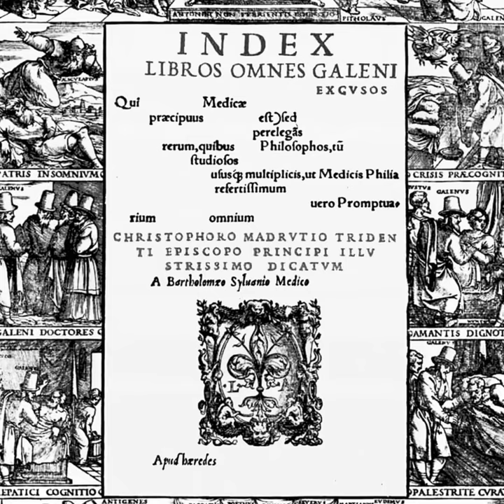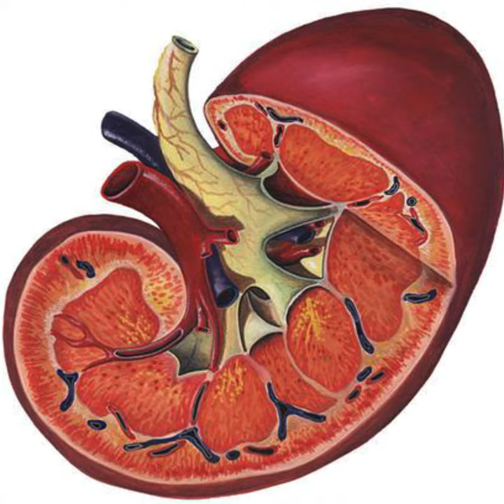¿Quién fue Galeno de Pérgamo?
En el siglo II d. C. un prestigioso médico griego adquirió una fama legendaria, su nombre era Galeno. Nacido en Pérgamo, actual Bergama, en Turquía, en el año 129 d. C. pertenecía a una familia adinerada y por tanto pudo dedicarse a estudiar. Exploró múltiples facetas como la astronomía, la filosofía, la arquitectura, etc. hasta que finalmente se centró en la medicina.

A los veinte años se convierte en discípulo (therapeutes) del dios Asclepio en el Asclepeion de Pérgamo durante cuatro años, para después estudiar en Esmirna, Corinto, donde  toma contacto con la obra de Hipócrates marcándole su trabajo posteriormente. Posteriormente, en Alejandría, aprendería la importancia de los estudios anatómicos y fisiológicos.